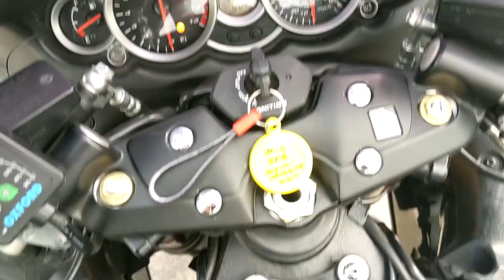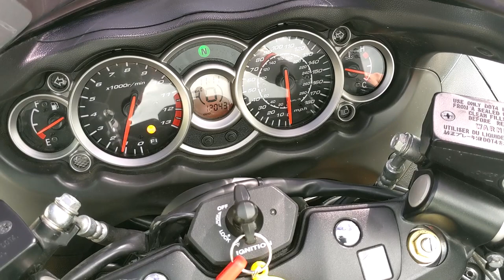2018 Suzuki GSX1300R Hayabusa Walkaround & Test Ride.